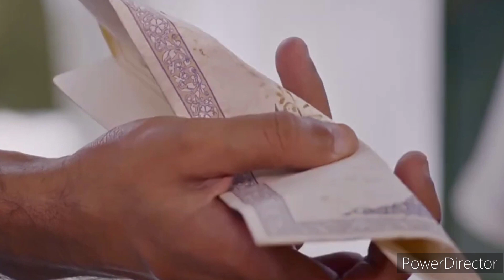Mann Aangan episode 7 teaser | anmol baloch | ary digital | full story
MannAangan - a new drama serial starring Anmol Baloch, Zain Baig, Imran Aslam, Shazeal Shoukat, Raeed Alam, Aliya Ali and many others!

Starting Tomorrow and airing Daily at 7:00 PM - only on ARYDigital